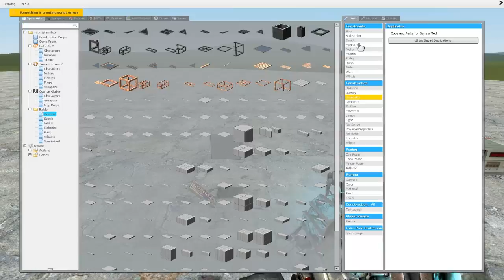DarkRP Money Hack (TEST PURPOSES ONLY/ NOT ACTUALLY A HACK)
Short video experimenting with money printers, ropes,ect